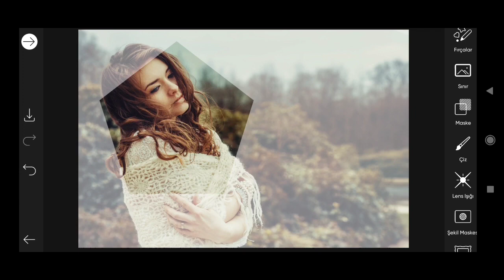Picsart Photo Editing #190